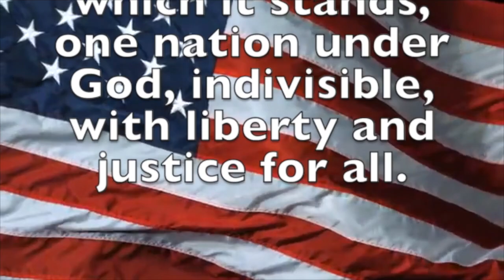November 8, 2021